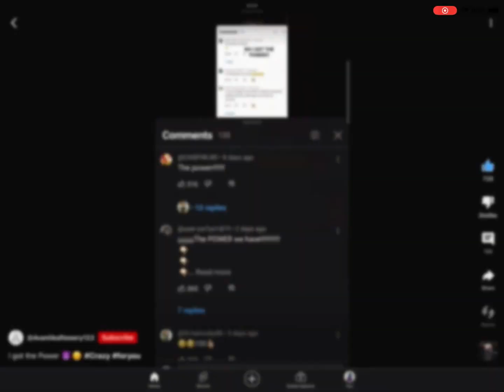I got the power😵